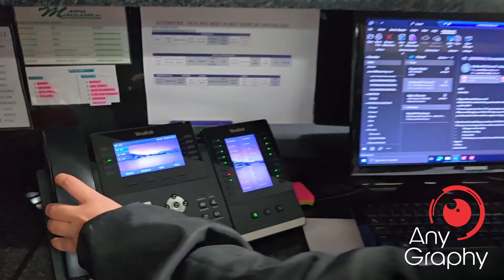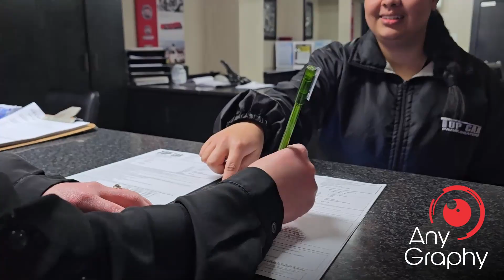TOP CAR Panelbeaters Vryburg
We had the privilege of experiencing the best within the panelbeating industry at TOP CAR Panelbeaters, Vryburg.